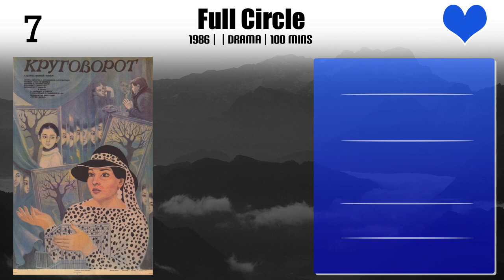Lana Gogoberidze | Top Movies by Lana Gogoberidze| Movies Directed by Lana Gogoberidze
Best Movies of Lana Gogoberidze

Find the list of top and best movies directed by Lana Gogoberidze
1.Under One Sky
2.Full Circle
3.Golden Thread
4.The Waltz on the Petschora
5.I See the Sun
6.When Almonds Blossomed
7.A Day Longer Than Night
8.Some Interviews on Personal Matters

Please Comment down your favorite movie of Lana Gogoberidze